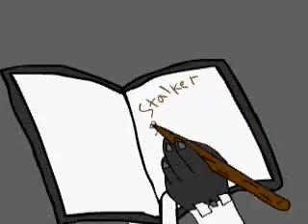Death Note Fan Flash 1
number 2 is up. yay!

Death Note is (C) Tsugumi Ohba (story) Takeshi Obata (art) Published by Shueisha.
This is a fan video and makes no claim to any of the Death Note copyrights.
Contact Death Note Fan